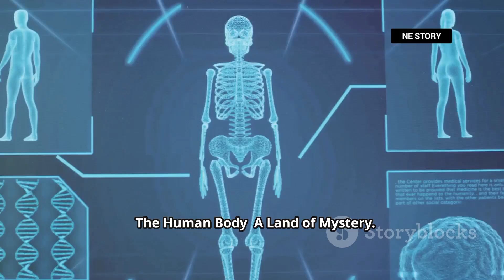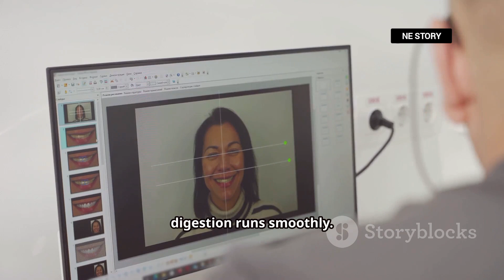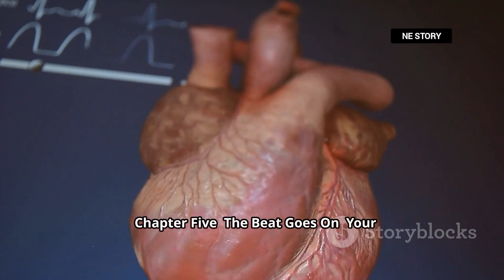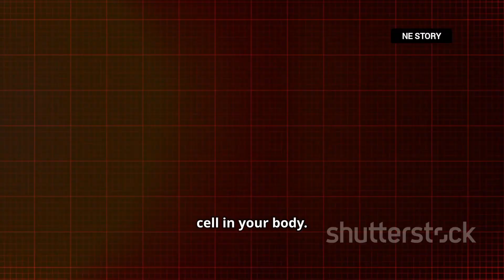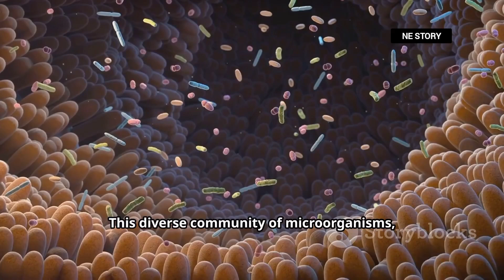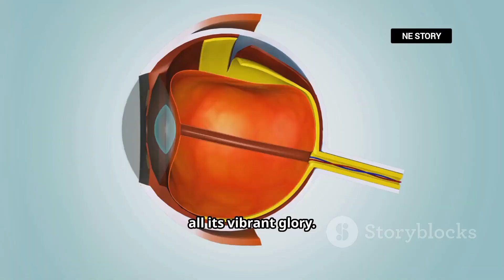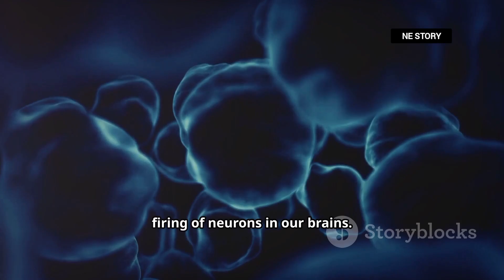15 Shocking Facts About Your Body That Will Keep You Up at Night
15 Shocking Facts About Your Body That Will Keep You Up at Night

Discover the Hidden Wonders of the Human Body! 🤯🔍 From the surprising amount of saliva we produce to the mind-blowing strength of our bones, this video uncovers the incredible secrets that make our bodies a marvel of nature. Learn about the brain's nightly "cleaning crew," the extensive network of blood vessels, and the liver's unique regenerative abilities. Dive into the fascinating world of our olfactory system and how it evokes memories, and explore the unseen bioluminescence within us. Join us on this journey to understand the complex, yet amazing machine that is the human body!

OUTLINE:

00:00:00 A Land of Mystery
00:00:18 Your Brain on Overdrive
00:00:45 The Surprising Power of Saliva
00:01:58 Bones of Steel
00:02:23 Your Invisible Superpower
00:02:48 Your Heart's Marathon
00:03:17 Out with the Old, In with the New
00:04:29 Your Body's Highway System
00:04:56 Your Nose's Incredible Memory
00:05:23 The Microbiome Within
00:05:50 Your Eyes' Spectacular Vision
00:06:17 Regeneration
00:06:44 Your Unique Print
00:07:08 Your Body's Hidden Light
00:08:47 Your Skeleton's Constant Renewal
00:09:15 The Speed of Flavor
00:09:42 The Wonders Within